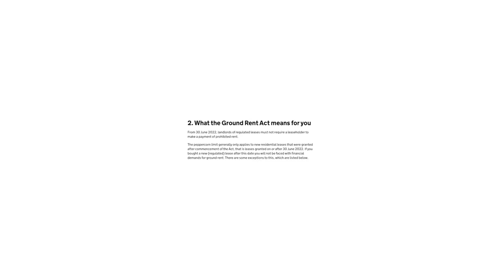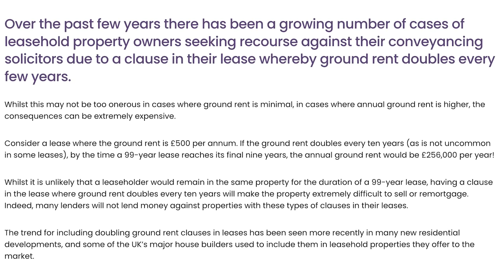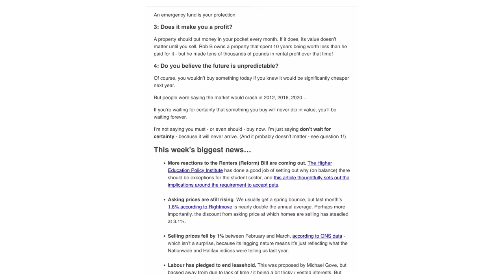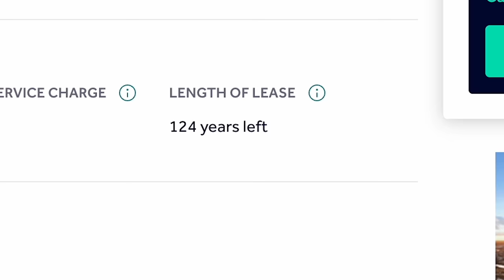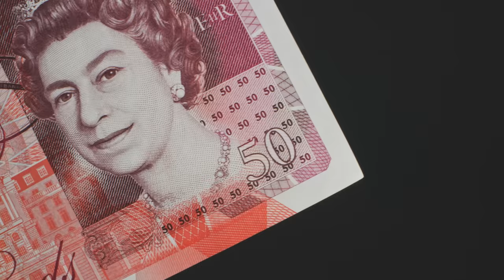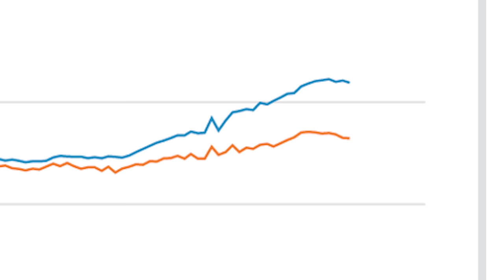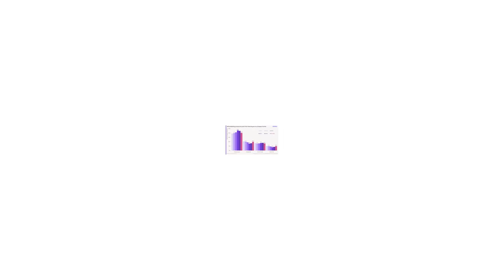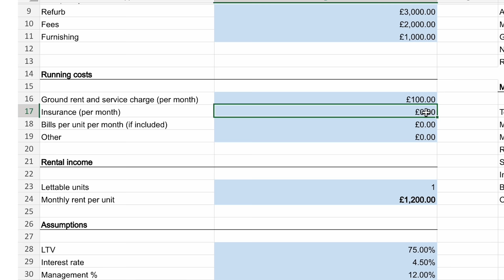Houses vs Flats – So many people get this wrong!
Houses or flats? It’s an age-old question for property investors.

But many of the strong opinions you hear on this subject are – once you dig in – completely wrong.

Find out why in this video...